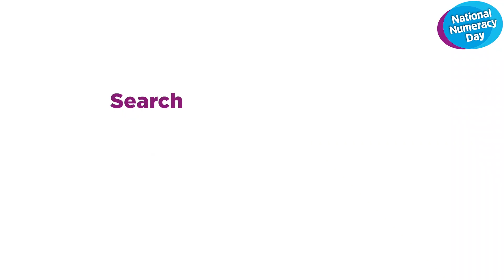School Number Heroes Competition | With Bobby Seagull | National Numeracy Day 2021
Bobby Seagull has a challenge for you! You could win a £1000 prize pack for the primary school of your choice, and a £50 voucher with a certificate for yourself by taking part in Bobby's School Number Heroes Competition this National Numeracy Day.

Don't forget to download your School Number Heroes Competition entry sheet - Let your imagination run wild and send your entries to or by tagging NationalNumeracyDay or SchoolNumberHero on social media.